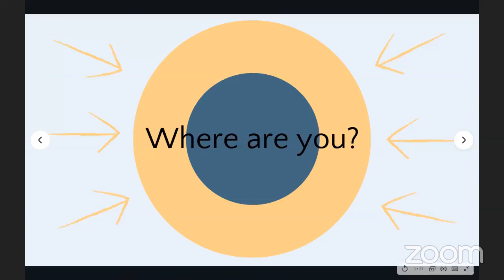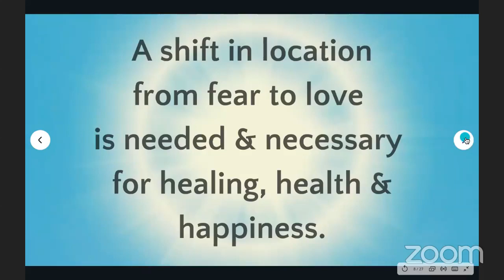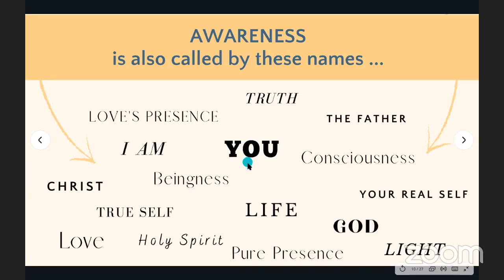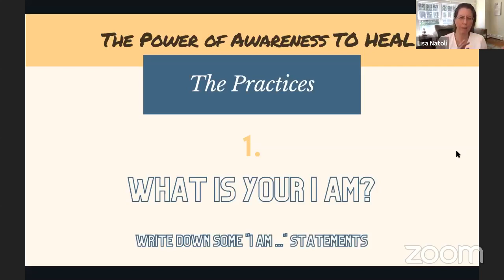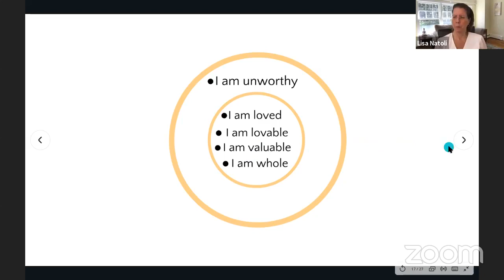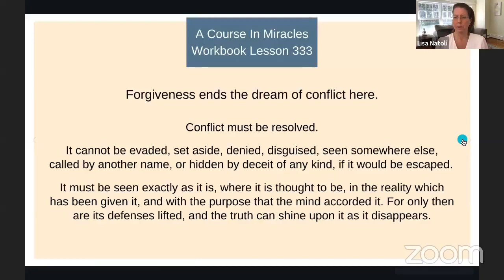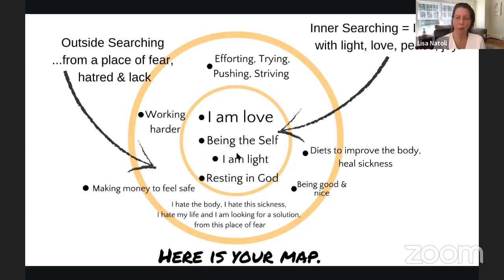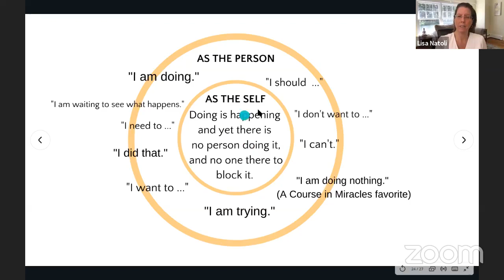A Conversation with Lisa Natoli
Carol Howe will be teaching LIVE at The Awareness Conference, join her on April 17th at 10:30am EST for her session "The Power of Awareness to Heal."

The Awareness Conference is going to bring thousands of people ready for an Awakening with those Teachers and Musicians who are stepping up to lead us all into a Conscious Experience of Truth. It’s going to be a weekend unlike any other, and the more of us who join, the more benefit and transformational potential there will be.

We are also offering the ALL ACCESS PASS for $79, which gives you instant replay access to ALL sessions, complete video & audio recordings of every session for 12 months, an audio-only version available for you to download and listen to anytime on any device, and exclusive bonus gifts from our some of our amazing presenters. After 12:00pm EST on April 16th the All Access Pass will increase to $189.